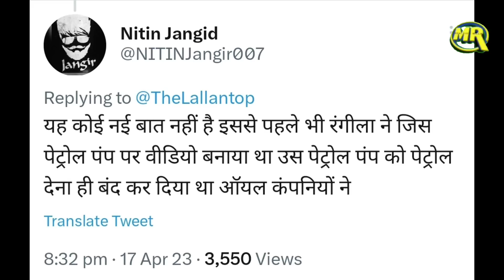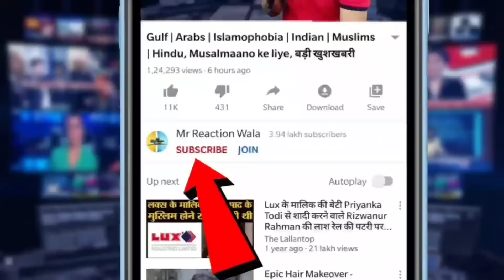Shyam Rangeela on Jungle Video | PM मोदी की मिमिक्री के बाद श्याम रंगीला को भरना पड़ा जुर्माना